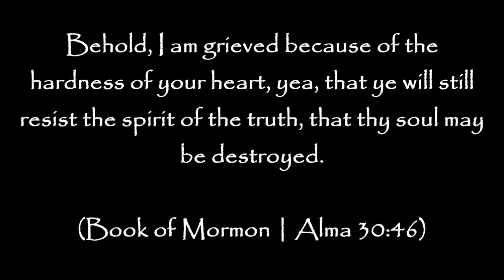LDS President to Take Away Melchizedek Priesthood for October Conference 2021!!!